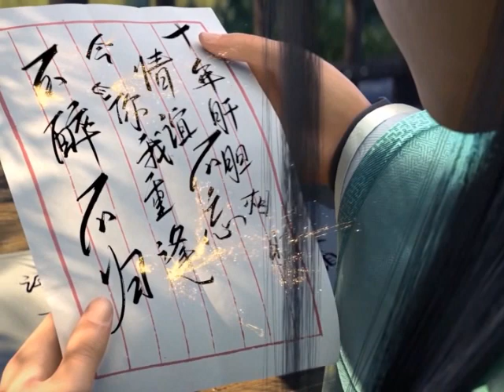มหายุทธทลายสวรรค์ ตอนที่413-414